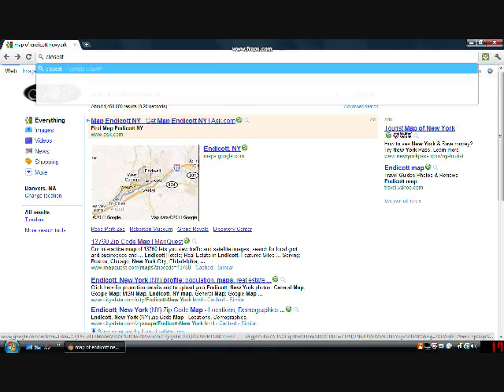Minecraft.wmv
Yes has some audio but I don't clear know.